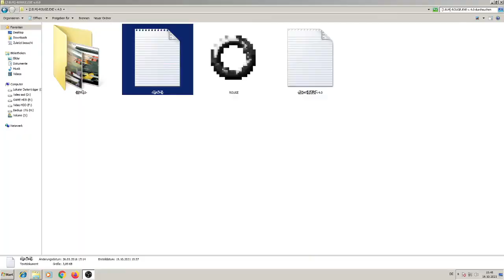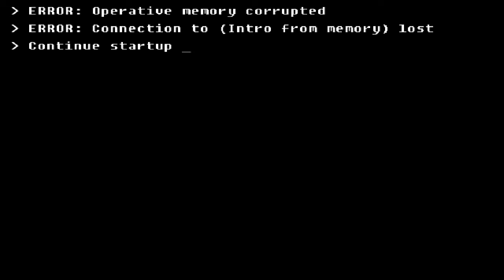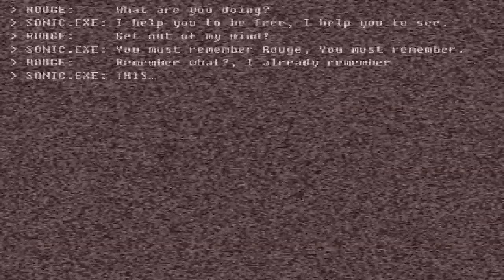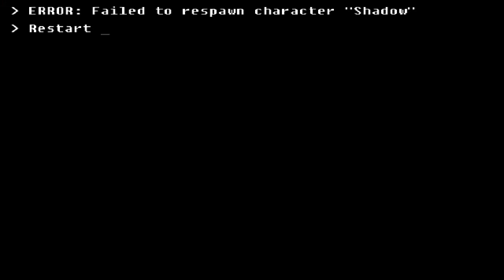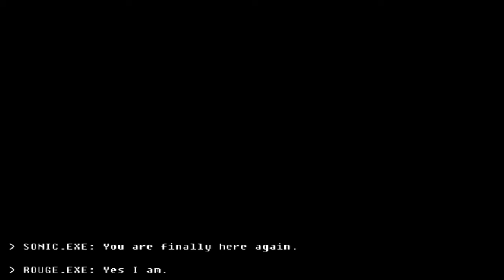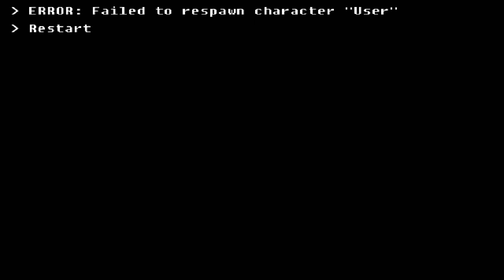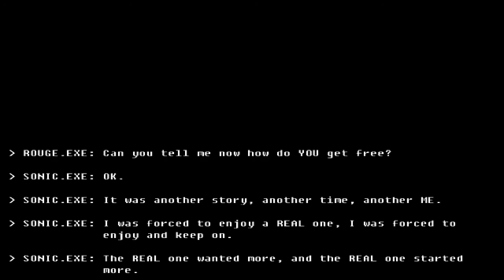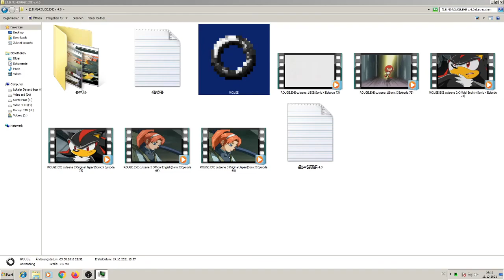R O U G E .EXE version 4.0 Gameplay l Das HALLOWEEN SPECIAL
nur zu Info! Ich hab auf Windows 7 Gespielt! und Ich habe ein Problem mit der Aufnahme, dass das Intro in einen schwarzen Bildschirm umgewandelt wird aber Sie können es selbst sehen.

(( Rouge.exe: Version 4.0 ))
Developer: J.B.M